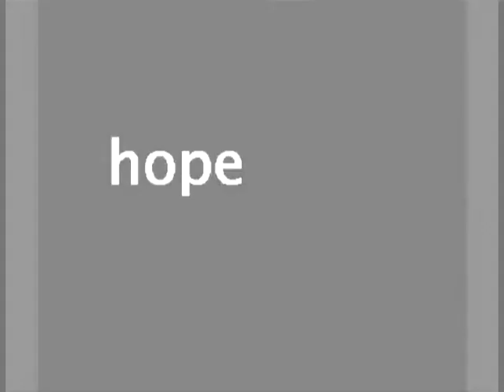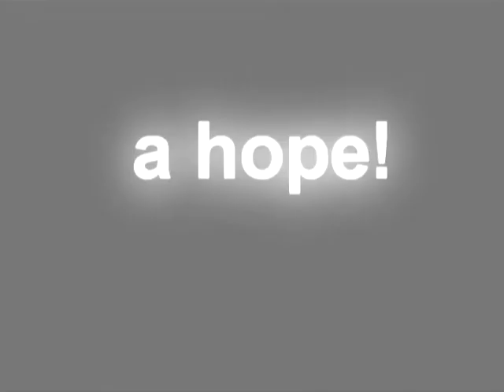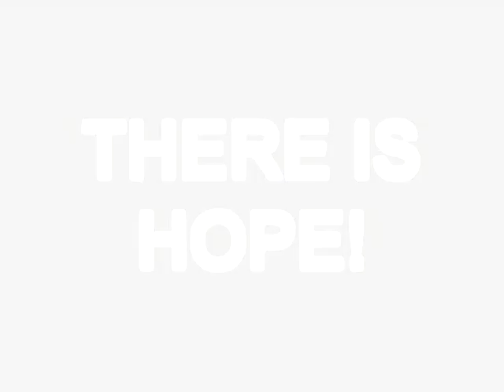New Life Church- Naples FL THERE IS HOPE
Poem by Pastor Paul L. Getter
New Life Apostolic Church
The introduction of a sermon entitled  "There is Hope"